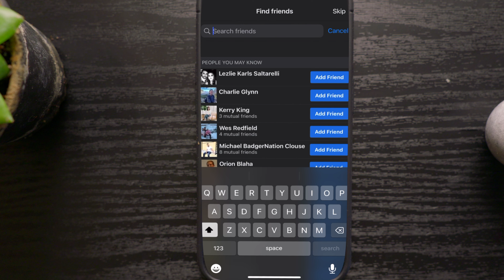How To Find Friends On Facebook Via Their Phone Number (2023)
Finding your friends on Facebook using their phone number is fairly limited, but it is easy to do.

If you’re running Facebook Ads, are they tracking correctly?
There’s 6 key actions you need to take for Facebook Ads to track your results more accurately after iOS 14 was released.

Want to massively level up your Facebook Ad skills and results?
Watch this free 2+ hour masterclass that will make you an expert in the 10 skills that you must master to have success with Facebook Ads.